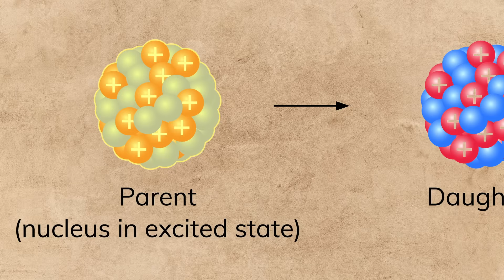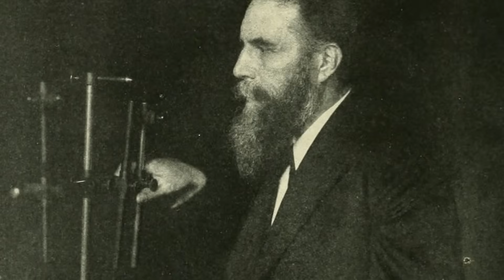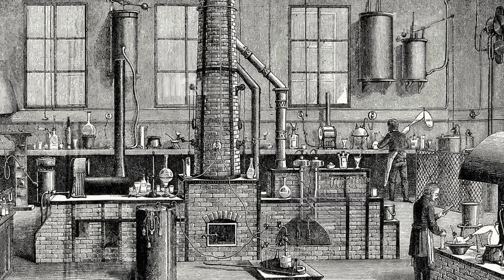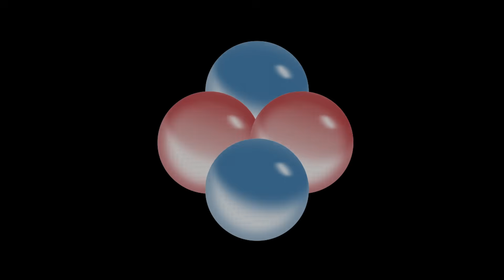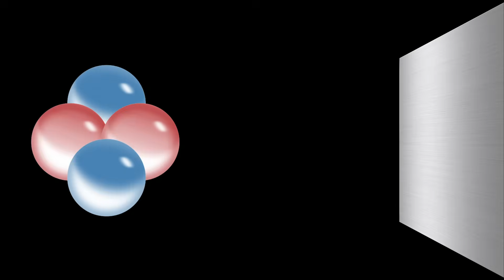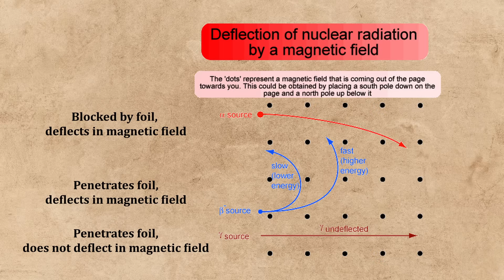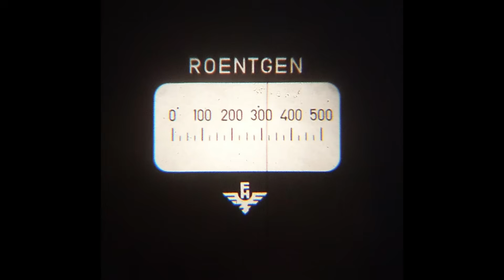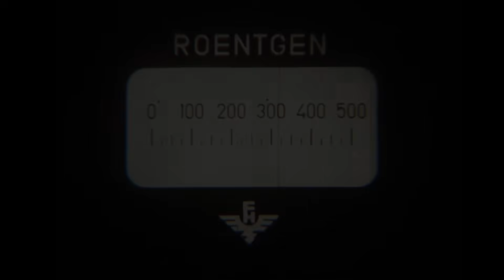How Gamma Rays Were Discovered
Gamma rays are the most penetrating and energetic form of radiation known to exist. The scientist behind them has been all but lost in the history books until about 30 years ago. Paul Ulrich Villard was a French chemist who discovered gamma rays shortly after the discovery of alpha and beta radiation by Ernest Rutherford.